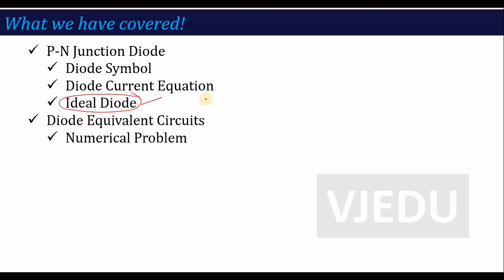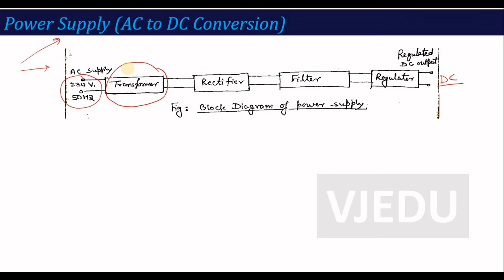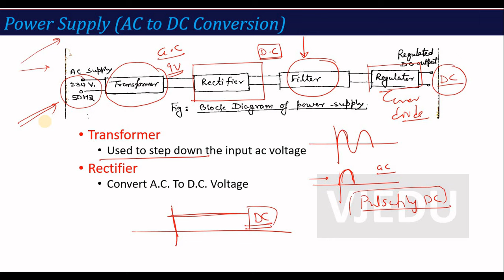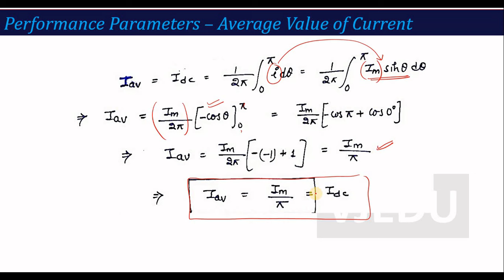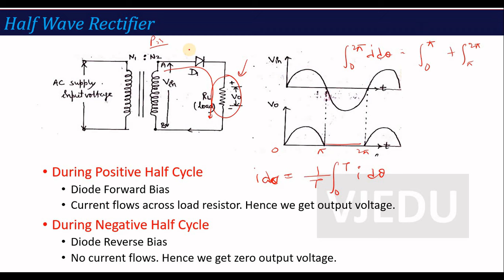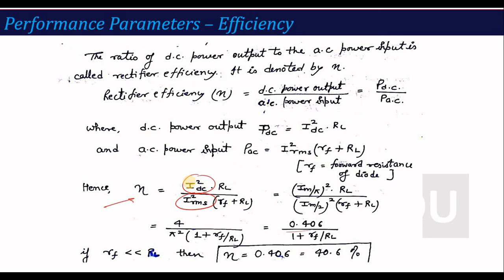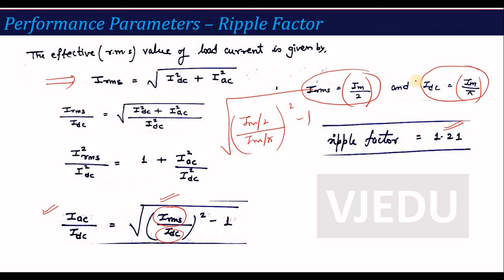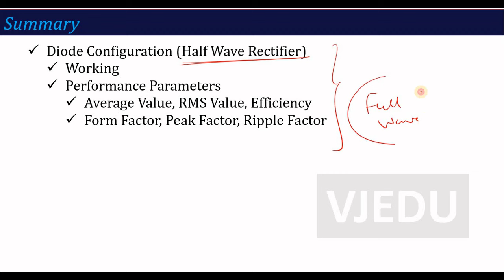U1_L5_Half Wave Rectifier | Electronics Engineering (BEC101/201)| Hindi